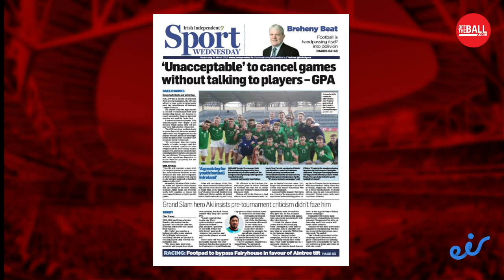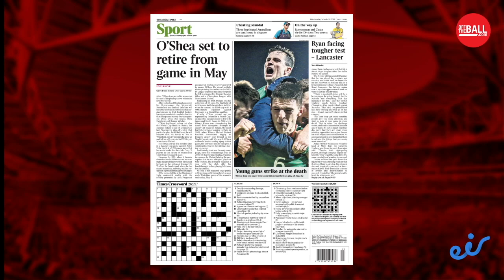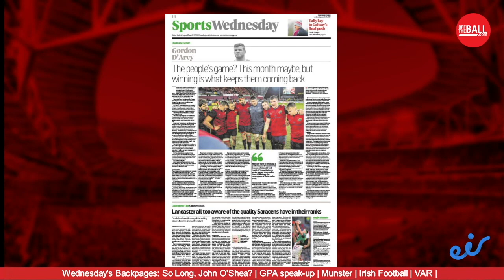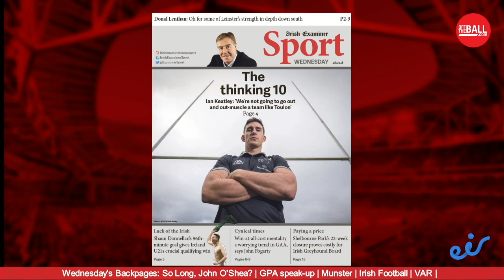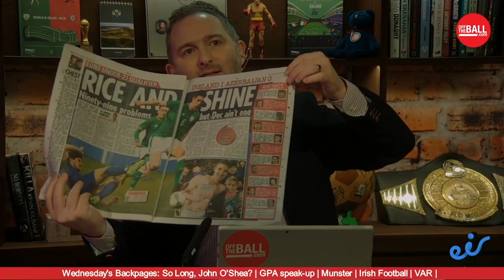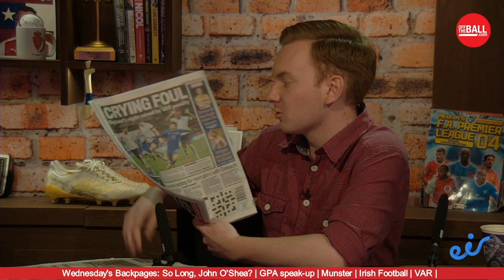Backpages: GPA outrage, Australian tampering, the People's game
Ger and Eoin peruse Wednesday's backpages